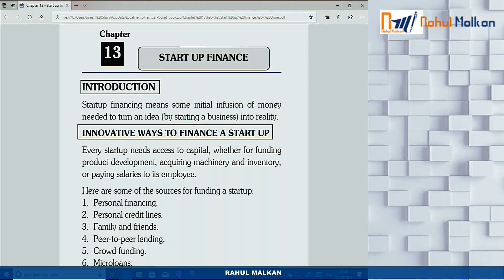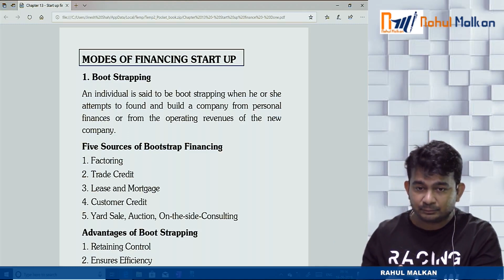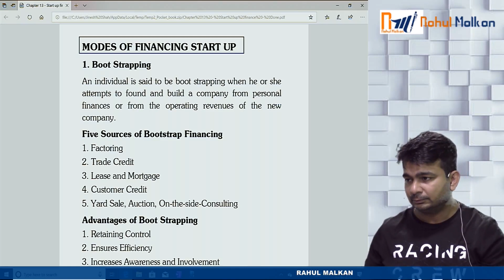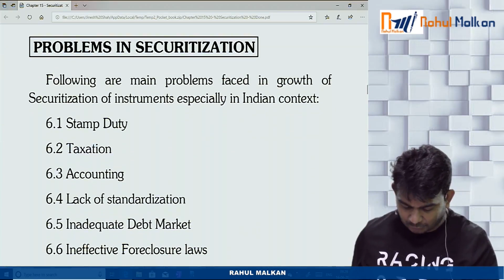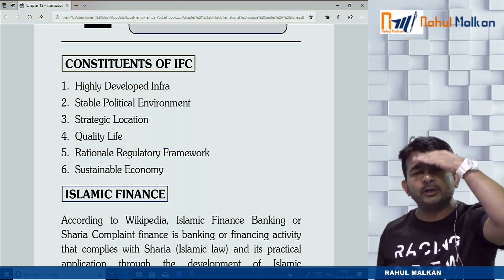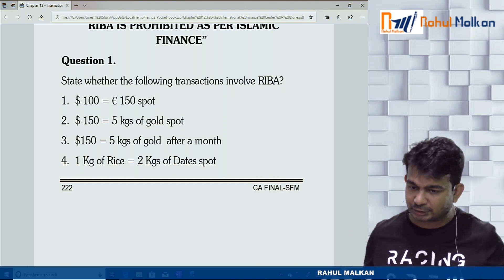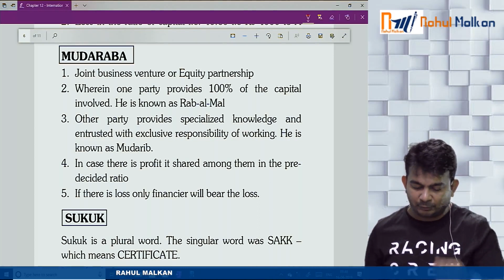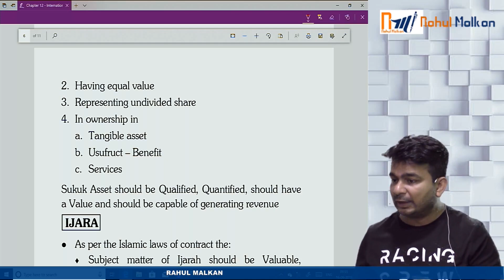Start up , Securitization and Isamic Finance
Follow our telegram channel Prof. Rahul Malkan